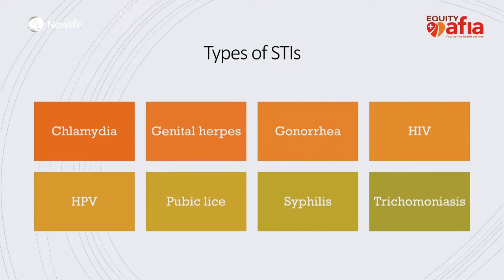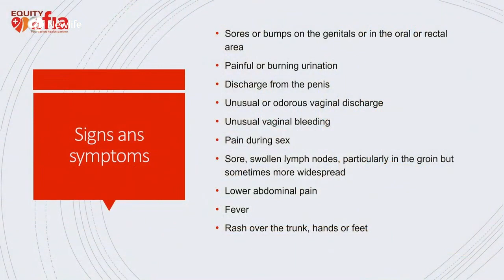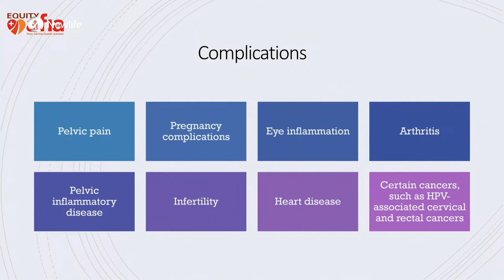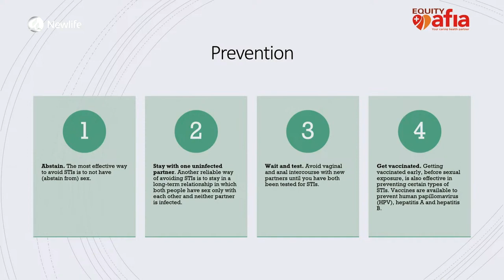Health Nugget || STDs || Dr. Elizabeth Gitau || 8th April 2023